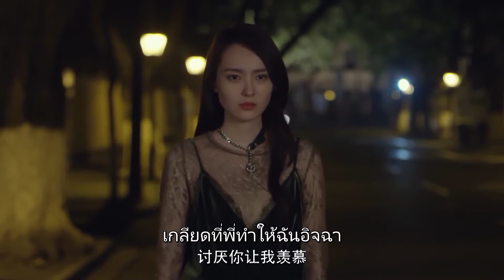ฉันเพิ่งย้ายมาไม่นานขอไม่ออกความคิดนะ | Youth - หอพักรักอลเวง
》Youth - หอพักรักอลเวง《最亲爱的你》| หยวีซูซิน,หวังเหยียนจือ,เหอหลานโต้ว,เจ้าจื้อเหว่ย
เรื่องราวของสาวๆทั้ง 5 ที่มาอยู่ด้วยกันแบ่งปันประสบการณ์ คอยช่วยเหลือกันและกัน ความวุ่นวายกลับกลายเป็นการก่อความรู้สึกดีๆสร้างมิตรภาพที่สวยงามขึ้นมา